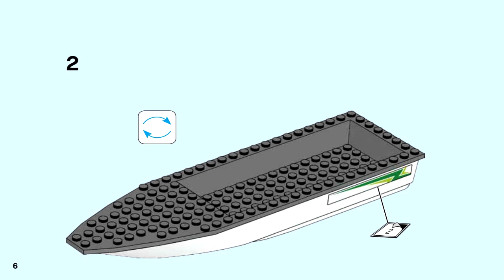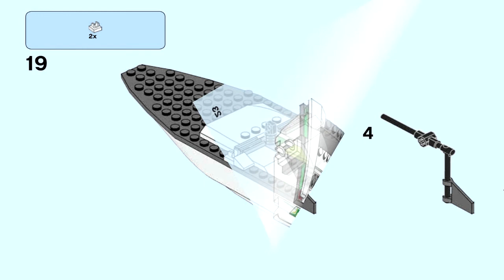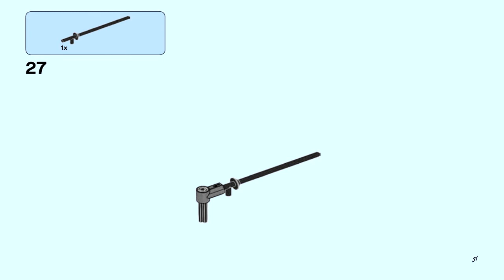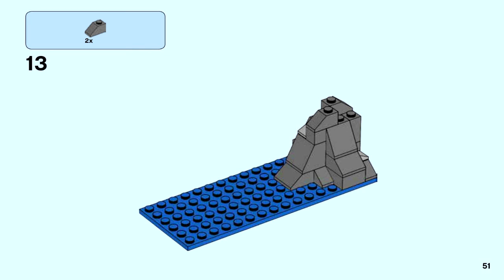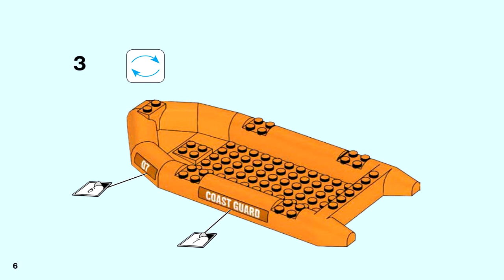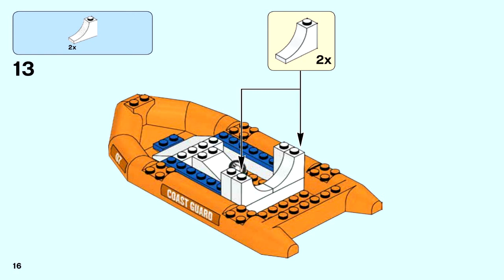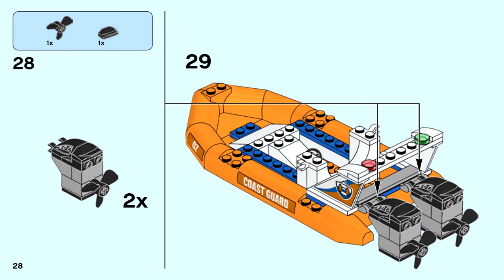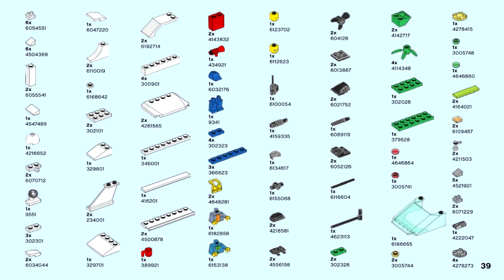LEGO 60168 - Sailboat Rescue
Theme: LEGO City
Set Number: 60168-1
Official Piece Count: 195
Year Released: 2017
Dimensions (LxWxH): 7cm x 35.4cm x 19.1cm